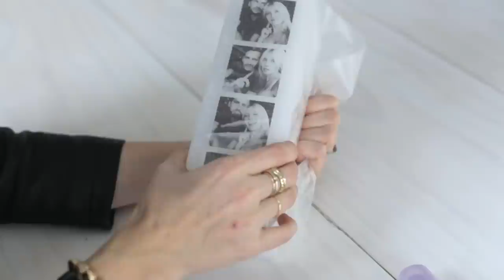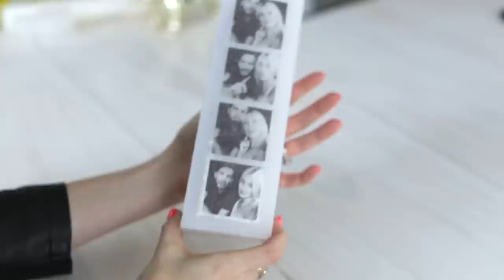Make Your Own Photo Candle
Need a perfect project for a weekend crafting session? Create a customized photo candle that will be sure to light up any room in your home!